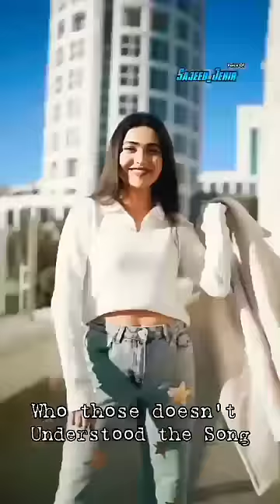sefo affettim bangla lyrics feat derya koten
sefo affettim bangla lyrics feat derya koten | turkey viral song sefo affettim🇹🇷

turkey viral song
derya koten viral girl